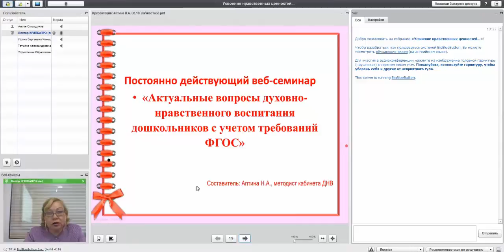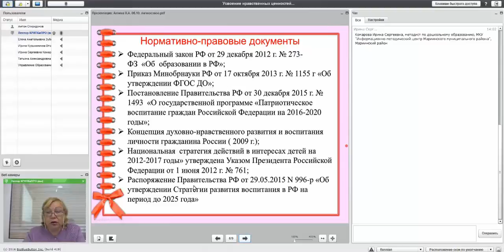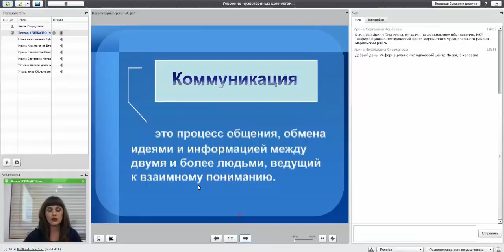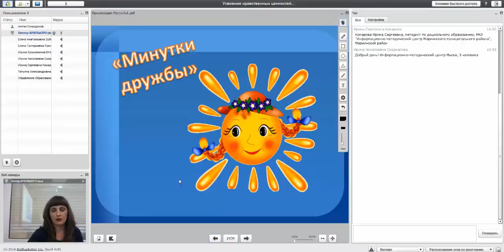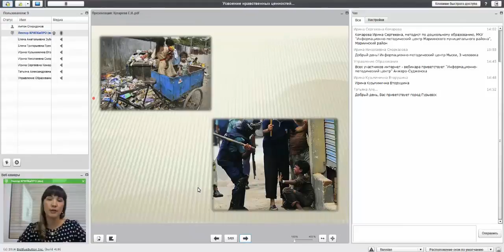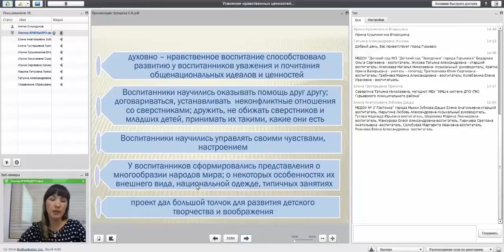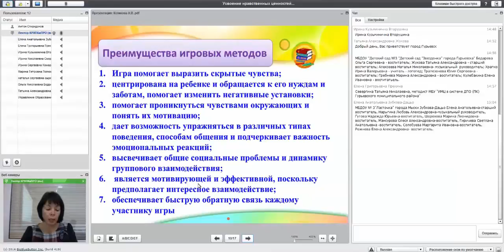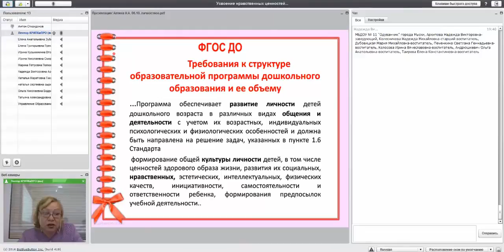Вебинар «Усвоение нравственных ценностей в процессе интегративного личностного образования...»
6 октября 2016 г.

Тема: «Усвоение нравственных ценностей в процессе интегративного личностного образования дошкольников»